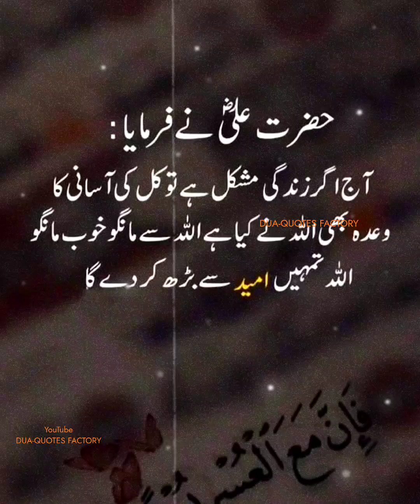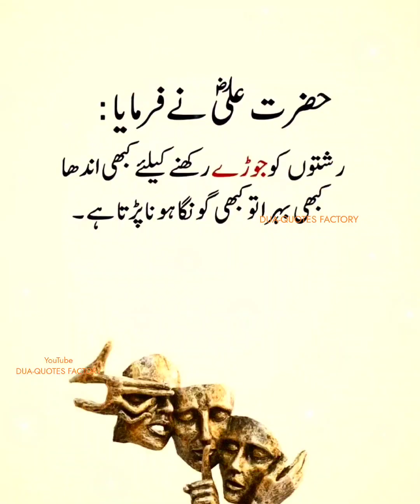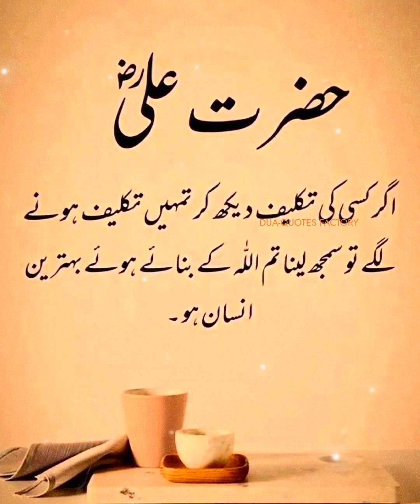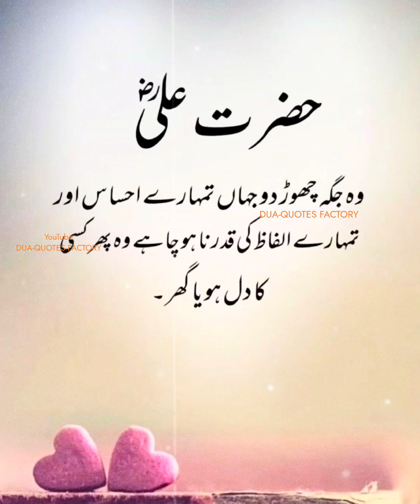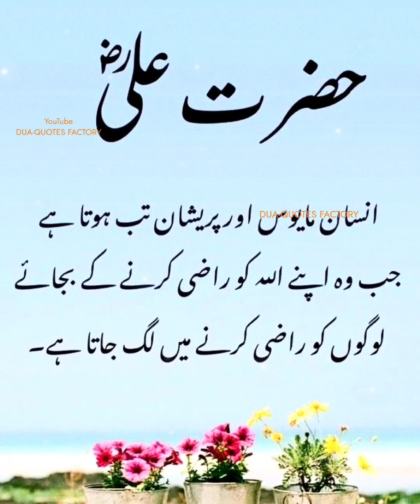Jismani Rishte Mukhtasar Zindagi Tak Mehdood Hote Hain Aakhirat Mein Hum Unke Saath Honge Jin Se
Physical relationships are limited to a short life, in the end we will be with those with whom